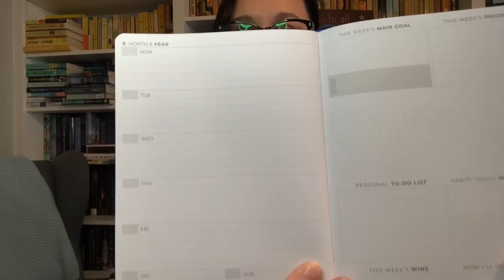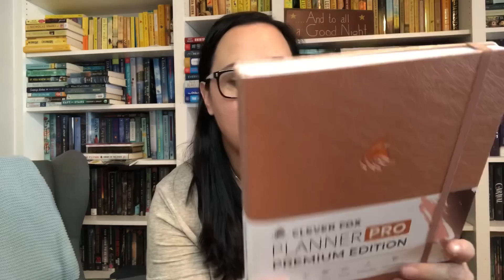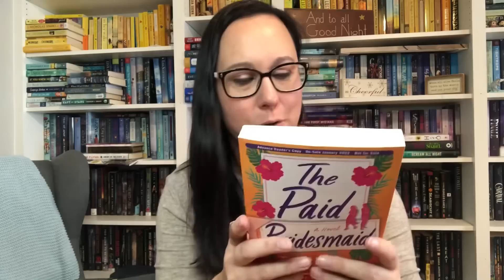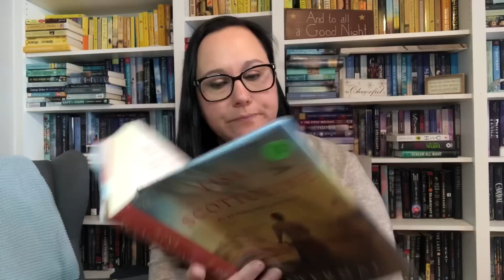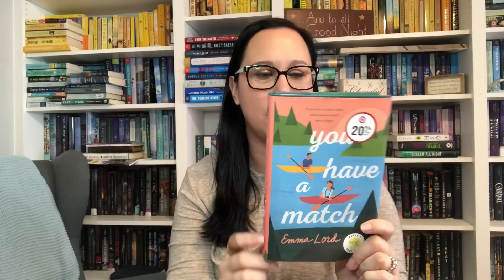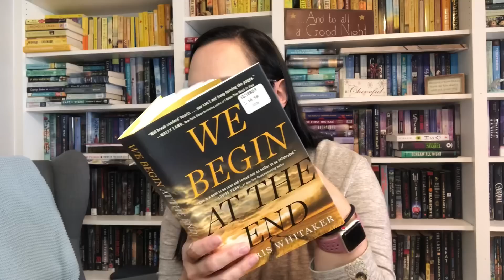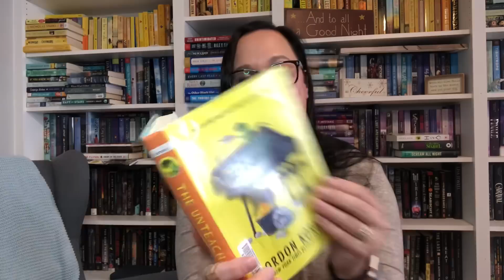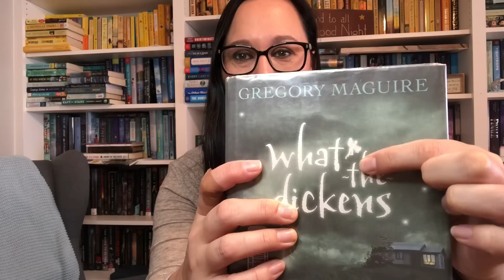All of the Hauls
Lindsey